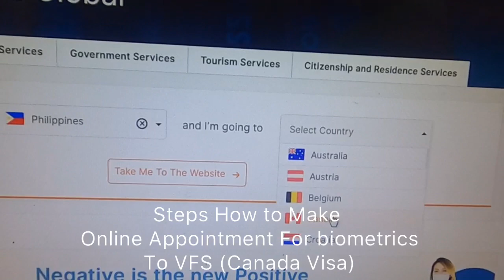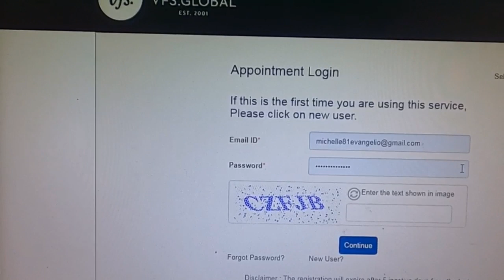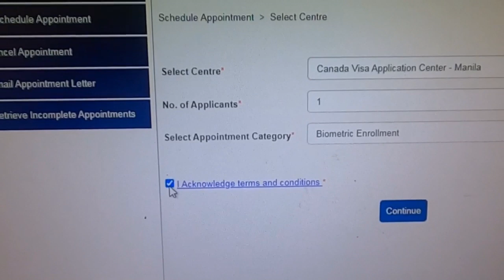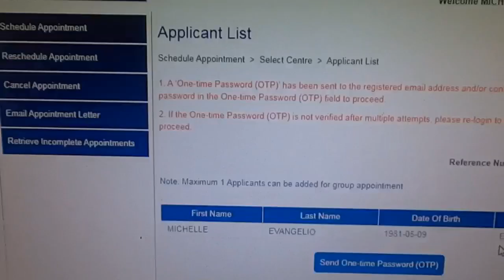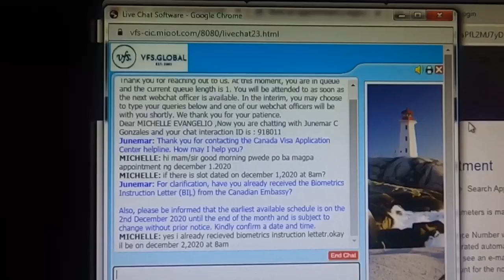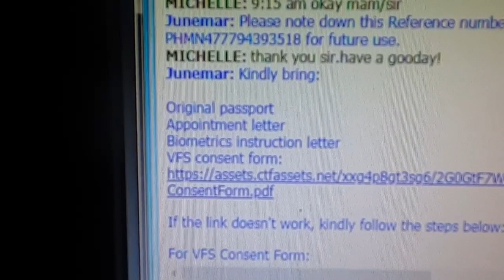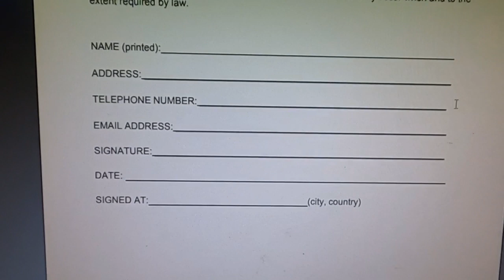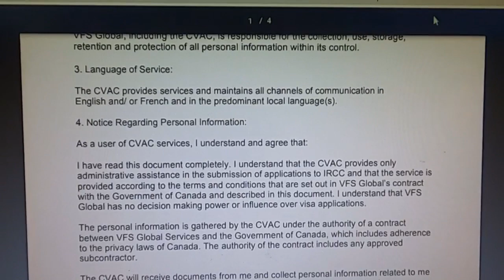PAANO MAGPA ONLINE APPOINTMENT NG BIOMETRICS SA VFS GLOBAL (CANADA VISA) 2020 STEP BY STEP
Here the steps or things you need to bring if you applying visa
Or taking  biometrics to vfsglobal.. please watch and share.. Thank you so much❤️❤️❤️